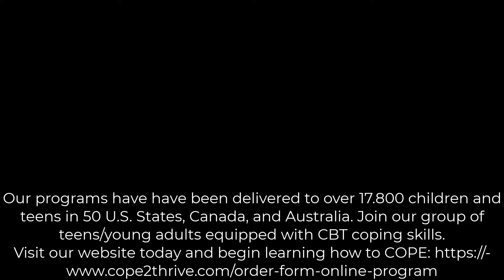cope teen online short video ad.mp4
TEENS/YOUNG ADULTS PREPARE FOR COLLEGE BY LEARNING CBT COPING SKILLS FOR COPING WITH STRESS, ANXIETY, AND DEPRESSION.
Our programs have have been delivered to over 17.800 children and teens in 50 U.S. States, Canada, and Australia. Join our quickly growing group of teens and young adults equipped with CBT coping skills prepared to handle stress, anxiety and depression with .